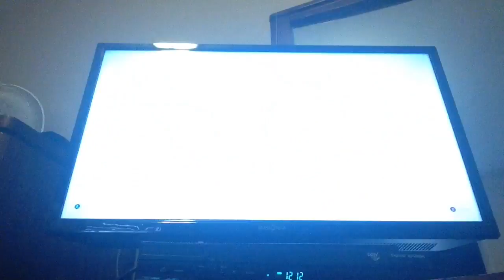Viperoushail81:2 plays of the game